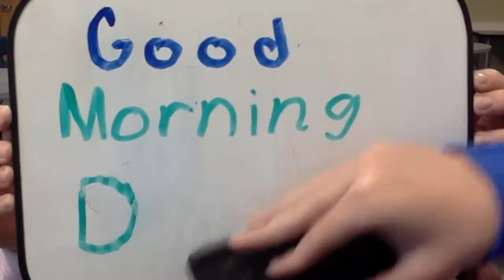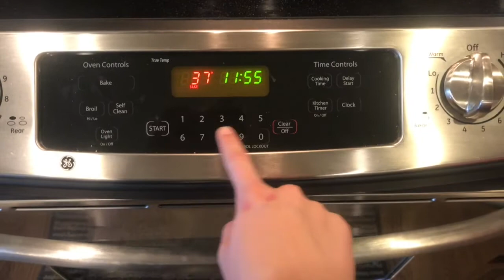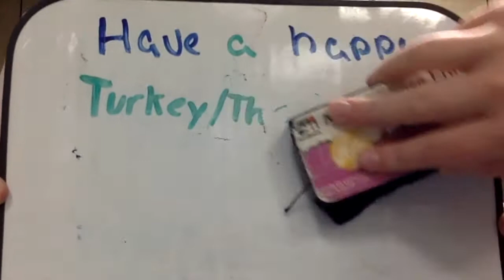Discovery Middle School Broadcast #12 - November 20, 2017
Episode 12 of the Discovery Middle School Broadcast which aired on November 20, 2017.  The program is produced and edited by the 8th grade student broadcasting class at Discovery Middle School in Liberty, Missouri.